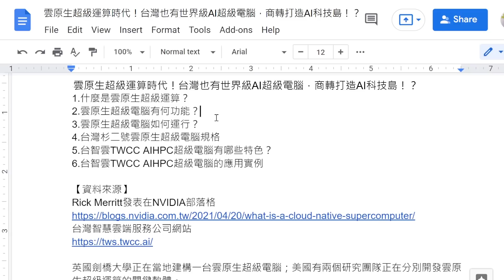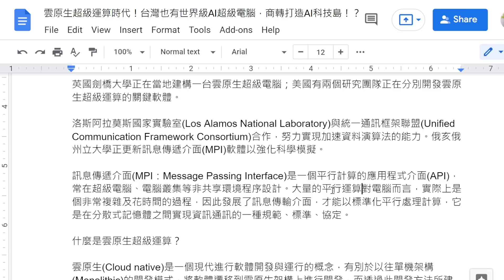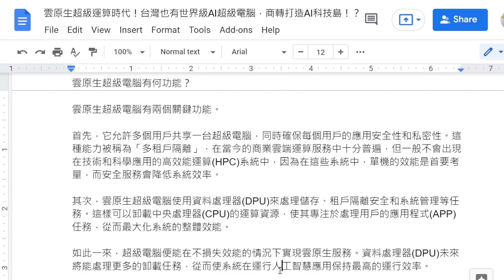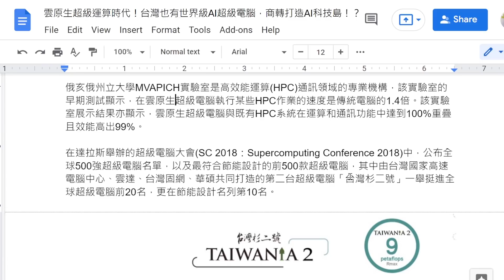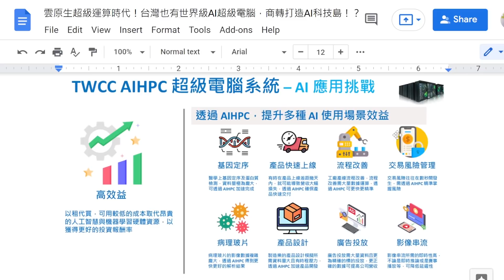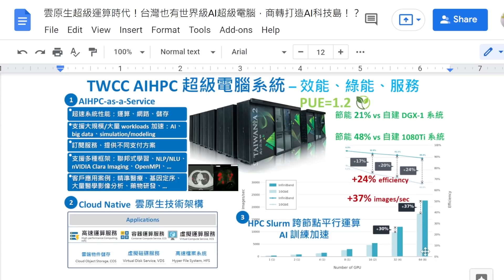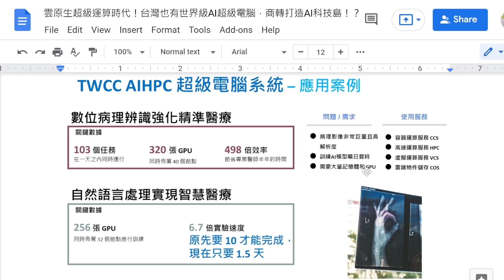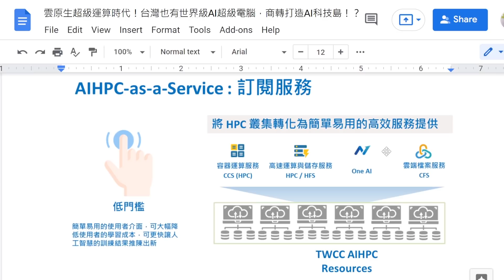世界級AI超級電腦！台灣杉二號！雲原生超級運算時代！台灣也有AI超級電腦，商轉打造AI科技島！？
3/31「AIHPCcon 台灣 AI 超算年會」的報名資訊，

🏮【科技新未來 EP54】雲原生超級運算時代！台灣也有世界級AI超級電腦，商轉打造AI科技島！？🏮

過去在超級電腦競賽中，美國、中國、英國、日本等國家的超級電腦都榜上有名，而台灣除了以前聽過的台灣杉一號，他主要適用於高速運算，而今天我們要介紹的台灣杉二號，則是負責雲端服務的人工智慧運算，到底什麼是雲原生超級運算？今天曲博來帶大家了解！

00:00 開場大綱 | Intro, Summary
02:32 什麼是雲原生超級運算？
04:36 雲原生超級電腦有何功能？
05:56 雲原生超級電腦如何運行？
08:39 台灣杉二號雲原生超級電腦規格
10:43 台智雲TWCC AIHPC超級電腦有哪些特色？
14:57 台智雲TWCC AIHPC超級電腦的應用實例
18:21 結論 | Conclusion

【參考資料】
Rick Merritt發表在NVIDIA部落格
supercomputer/
台灣智慧雲端服務公司網站